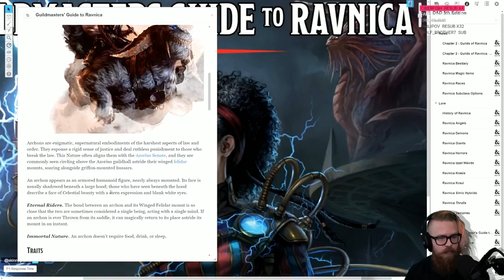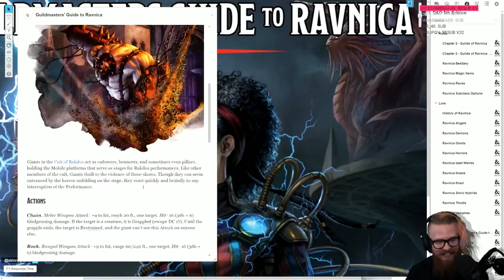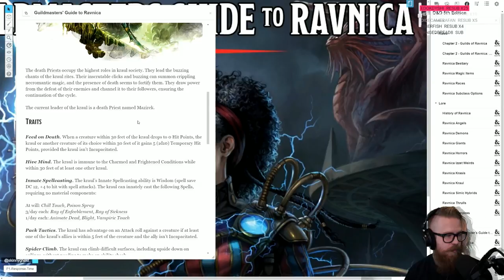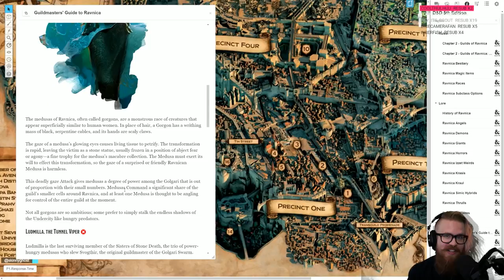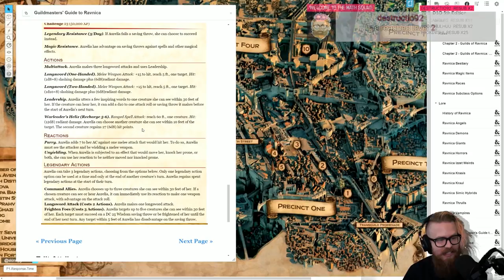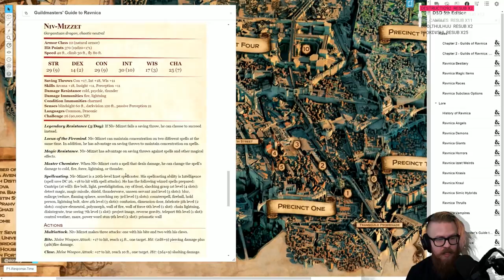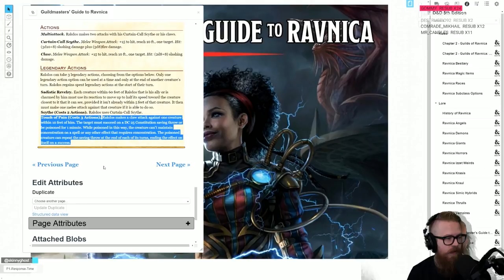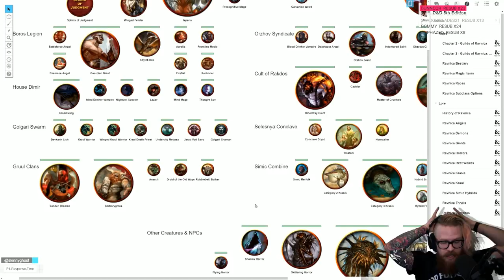Guildmasters' Guide to Ravnica // Roll20 Deep Dive // Part Four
A brand new D&D supplement hit and we take a very detailed look at the Roll20 marketplace version.

"Explore a worldwide cityscape filled to the brim with adventure and intrigue in this campaign setting for the world’s greatest roleplaying game.

A perpetual haze of dreary rain hangs over the spires of Ravnica. Bundled against the weather, the cosmopolitan citizens in all their fantastic diversity go about their daily business in bustling markets and shadowy back alleys. Through it all, ten guilds—crime syndicates, scientific institutions, church hierarchies, military forces, judicial courts, buzzing swarms, and rampaging gangs—vie for power, wealth, and influence.

These guilds are the foundation of power on Ravnica. They have existed for millennia, and each one has its own identity and civic function, its own diverse collection of races and creatures, and its own distinct subculture. Their history is a web of wars, intrigue, and political machinations as they have vied for control of the plane."